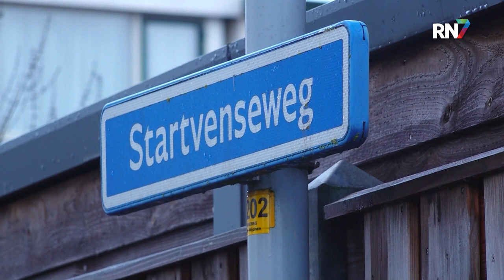Wijchen telt 40 spookwoningen || RN7 REGIONIEUWS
Spookwoningen. Dat zijn woningen waar de energiemeter doorloopt, terwijl er niemand op dat adres staat ingeschreven. Vaak gaat het om panden met bijvoorbeeld wietplantages, drugslabs of illegale bordelen. Uit onderzoek van RTL Nieuws blijkt dat er in de gemeente Wijchen maar liefst 40 van deze spookwoningen zijn. Reden voor de fracties van Wijchen Lokaal en Kernachtig Wijchen om schriftelijke vragen te stellen.